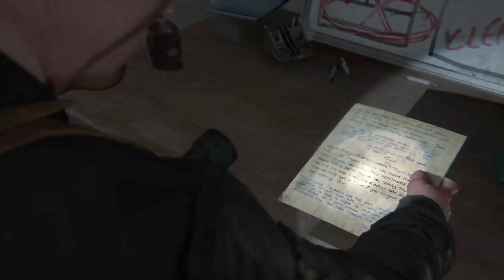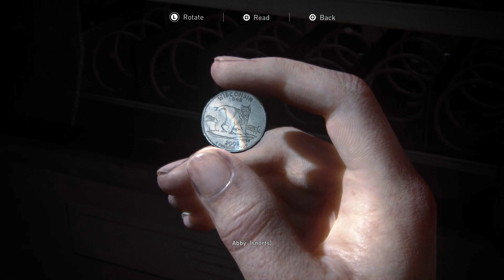The Last of Us Part II Remastered - Chapter 7: Seattle Day 2 (Abby) - Part 1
Stealthy walkthrough on Grounded difficulty.
All collectibles: Trading cards, coins, artifacts, journal entries, workbenches, safes, and training manuals.

Return to the Coast

The Shortcut - 6:06
- artifact 1: 10:44 (automatically given to you by Mel)
- coin 1: 12:22
- artifact 2: 14:34
- artifact 3 / safe code clue: 17:03
- safe 1: 18:25
- artifact 4: 23:21
- workbench 1: 23:46
- coin 2: 26:40
- artifact 5: 28:55
- workbench 2: 33:45
- artifact 6: 38:59

The Decent - 44:18
- coin 3: 45:17
- artifact 7 / safe code clue: 47:16
- safe code: 47:57
- safe 2: 48:15
- artifact 8: 49:03 (automatically given to you via cutscene)
- coin 4: 1:02:50
- coin 5: 1:07:45
- coin 6: 1:08:38
- coin 7: of course, I forgot to pick this one up during my gameplay but it's to the right of 1:12:10 where you come out as Ellie